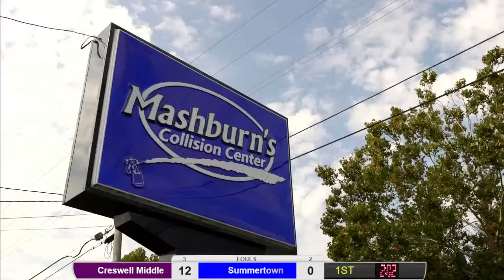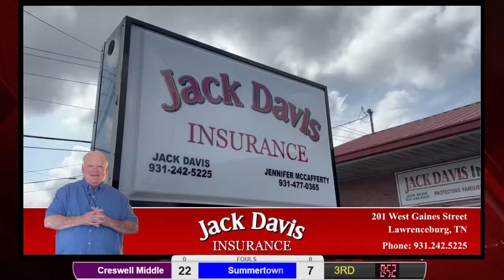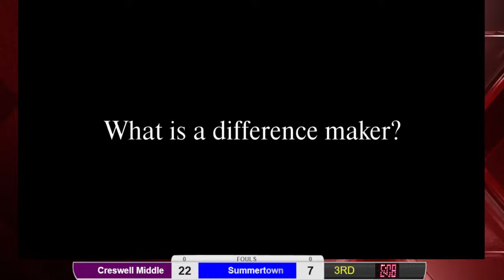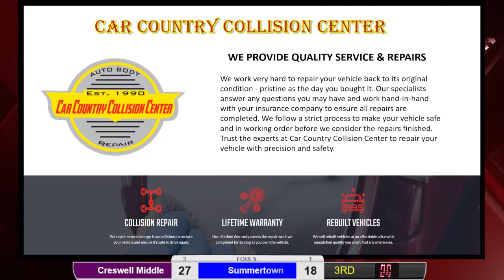Summertown MS Girls Basketball vs Creswell Middle - Sectional - 2/1/24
Summertown Middle School Girls vs Isaiah T Creswell Middle School
Class A Section 3 Sectional Quarterfinal
Thursday, February 1, 2024
At:  Lincoln Central Academy